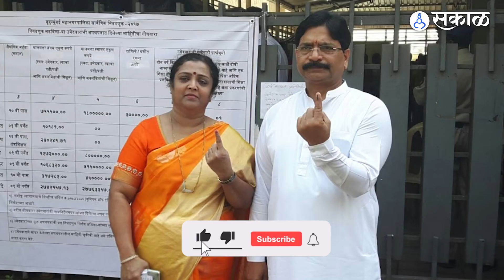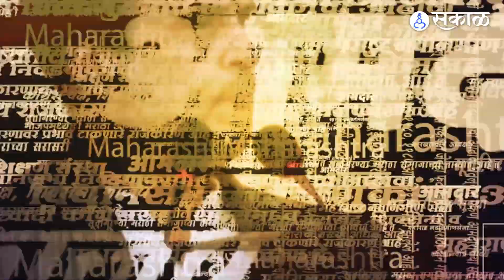Uddhav Thackeray यांच्या आमदाराला मोठा धक्का, Ravindra Waikar यांच्यासह पत्नीवर गुन्हा दाखल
शिवसेनेचे दोन्ही गट एकनाथ शिंदे गट आणि उद्धव ठाकरे गटाच्या आमदारांच्या अपात्रतेबाबत सुनावणी  सुरू झाली. कोणाचे आमदार अपात्र होणार याकडे सगळ्यांच लक्ष लागलेलं असताना ठाकरे गटाचे आमदार रवींद्र वायकर यांच्या अडचणीत मोठी वाढ झाल्याचे पाहयाला मिळत आहे.  रवींद्र वायकर  आणि त्यांच्या पत्नी मनिषा वायकर यांच्यावर गुन्हा दाखल करण्यात आलाय .  नेमकं प्रकरण काय जाणून घेऊ.